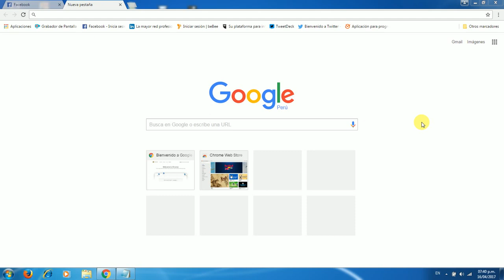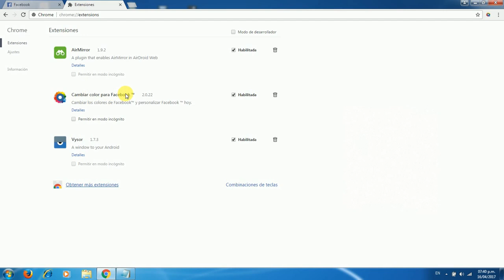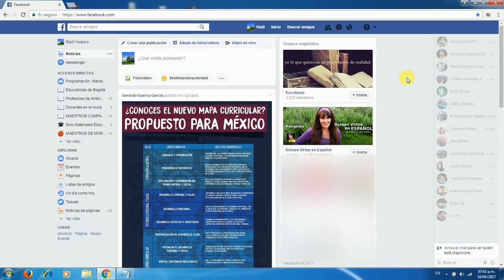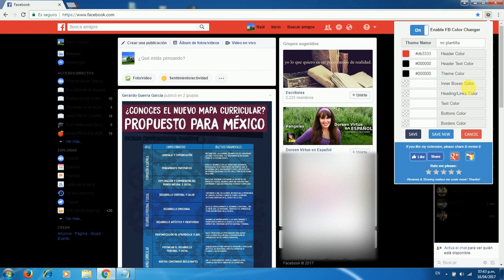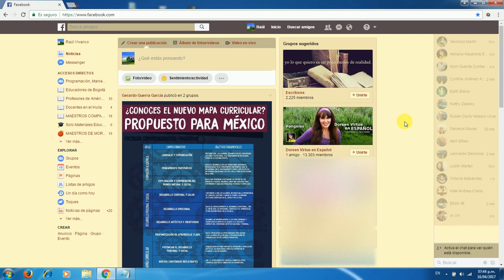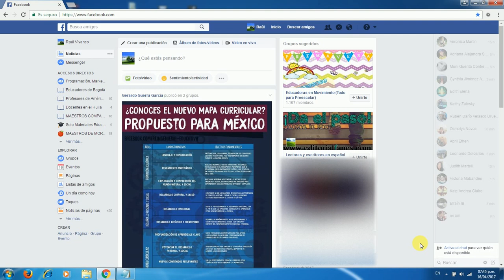Cómo Cambiar el Color de Facebook en PC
Tutorial que detalla como cambiar el color de Facebook en PC paso a paso.